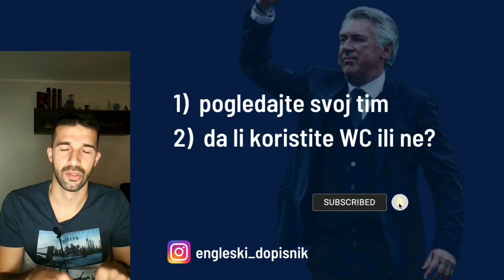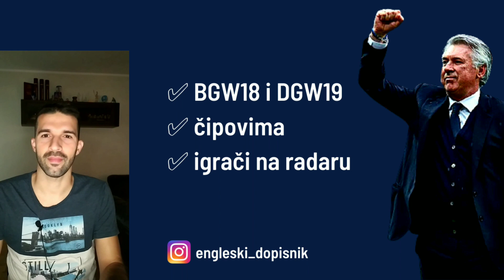Čekajući odluku VAR-a: Najbolje opcije za prazno i duplo kolo (GW14)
Sve opcije za čipove i kola ispred nas.
U nekom narednom videu još detaljnije.

✅ Zapratite, da ne propustite neke bitne informacije!
✅ Pišite komentare, šta su vaši planovi sa čipovima i duplim/praznim kolima?